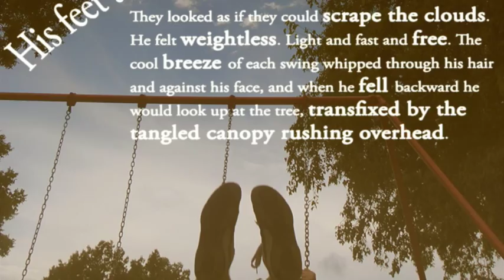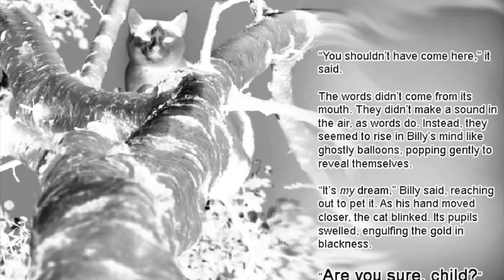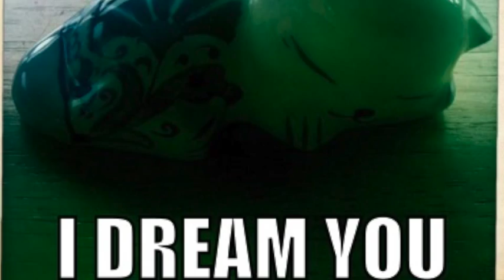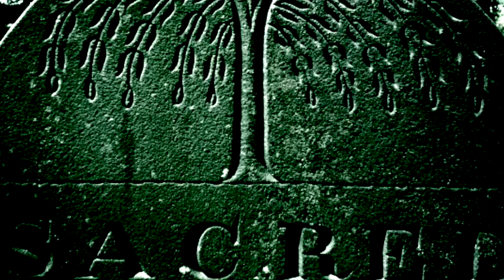THE CAT'S MAW: Chapter 2 (Audiobook)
It's the WORLD PREMIERE of the first full chapter of The Cat's Maw audiobook!  Featuring the incredible talents of DAVID KAYE (Last Week Tonight w/ John Oliver, Transformers) and TOBIAS TINKER (Broken Saints, Stillness3), and created

So turn out the lights, pop in those earbuds, and breathe deep...'cause this one's for BRAVE listeners only, and is just a taste of what we have in store later this summer!

For more information on The Cat's Maw -- the critically acclaimed first novel in the Shadowland Saga by Brooke Burgess -- get clicking